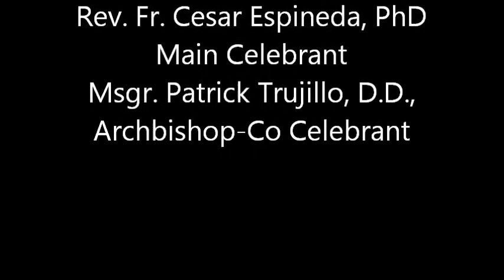The Prayer Sung by Christine Gania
An Easter Celebration, 4th of April 2015 at Trinity Reform Church by the Old Catholic Church, Archdiocese of Our Lady of Guadalupe under Archbishop Msgr. Patrick Trujillo, D.D. The Prayer sung by Opera singer Ms. Christine Gania and Gerry Balacuit.